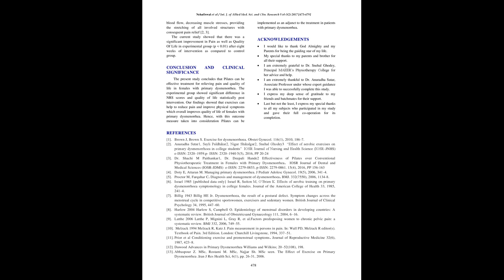IJAMSCR 17 213 473 479 IJAMSCR | Indexed journal | Best journal | medical journal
Dr.N.Sriram
Editor

Dysmenorrhea is a gynecological disorder which is characterized by lower abdominal pain which may irradiate to thighs and top and bottom of the spine.Primary dysmenorrhea occurs when there is no identiﬁable pelvic disease and tends to occur within 12 months of menarche. This study was carried out to see the effect of Pilates on pain and quality of life in females with primary dysmenorrhea
Participants
40 subjects within the age group of 18-25 years with primary dysmenorrhea.
Intervention
Experimental group was given a structured 8 weeks (3sessions/week, 40mins/day) Pilate’s protocol and control group was observed without exercises and lifestyle modifications
Outcome measure
Pain intensity was determined by Numerical Rating Scale and Quality of life was assessed by HRQOL SF-36 questionnaire.
Results
The results showed that there was highly significant change in pain intensity in experimental group (Pre: 7.15 and Post: 3.80), whereas no significant change was seen in control group (Pre: 6.85 and Post: 6.70). Also, significant changes were seen in all the eight domains of HRQOL SF-36 in experimental group as compared to control group.
Conclusion
Pilates reduces the pain as well as improves the Quality of Life in females with Primary Dysmenorrhea.